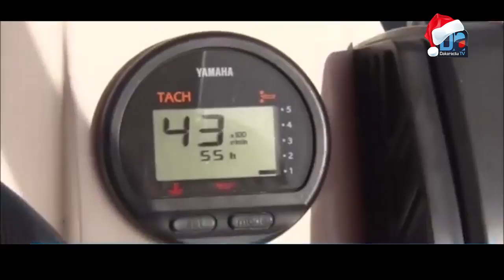Transport maritime/Liaison Dakar-Rufisque en 35 mn ; la phase test réussi